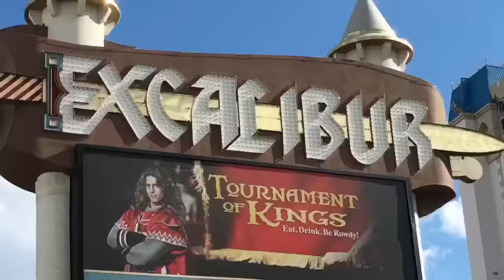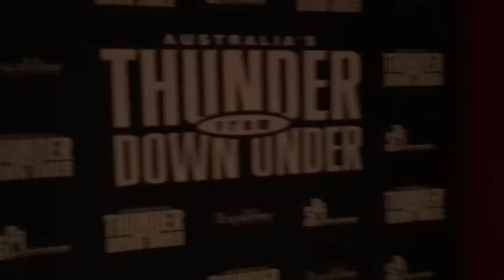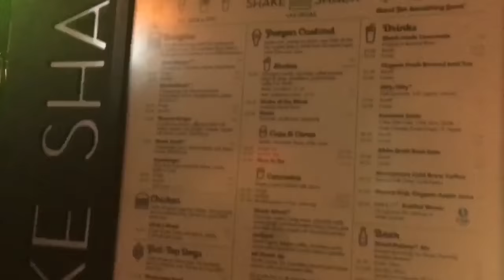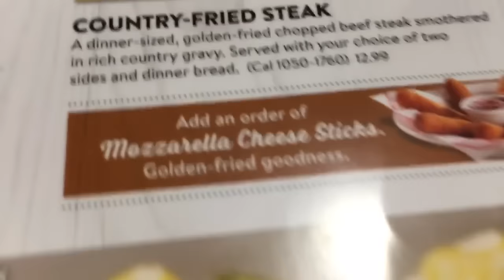Shopping og strippeshow i Las Vegas // Vlog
Følg meg en hel dag i Las Vegas!